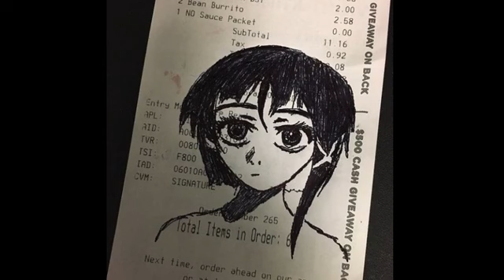acidgvrl - i was molested when i was 6 years old